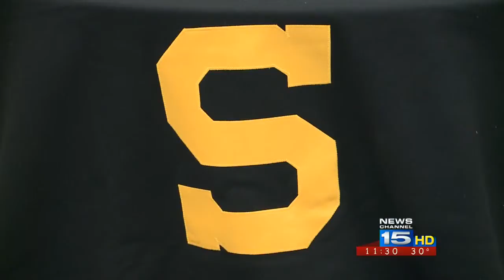Godfrey signs with Grace basketball from WANE 11 p.m. newscast 3/24/15.